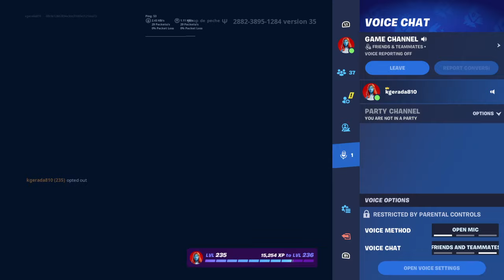Fortnite how to get every skin